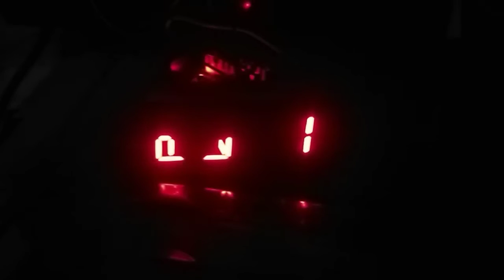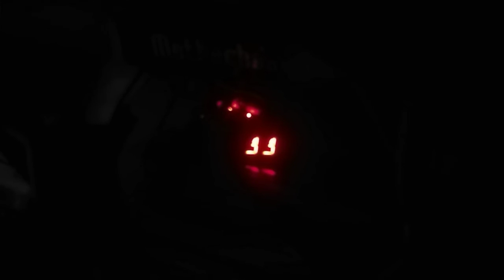New Thing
Sorry for suck cam my phone camera lib is unstable so it will make my cam suck